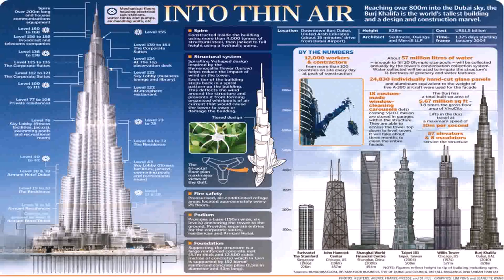Man Climbs Tallest Building In Dubai - Gif Maker DaddyGif.com (see description)